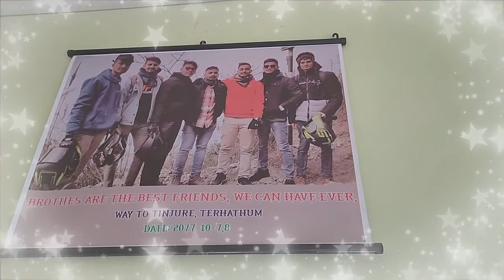BIRTHDAY SUPRISED VIDEO||KERKHA, JHAPA||LOCKDOWN 2078||BIKASH LENS STUDIO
Specially Thank you my Brother's for surprising me on my birthday! I didn’t expect that kind of celebration and I was really surprised! Thank you so much for making my birthday even more special with all your Surprise and Wonderful wishes! It was the best birthday I have ever had. I won’t ever forget it.

if you have any suggestions and feedback's please do not hesitate to write in inbox, which give me a further chance to improve.